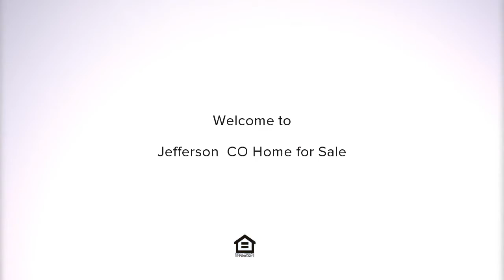1048 APACHE TRAIL, Jefferson, CO Presented by Kevin Copeland.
1048 APACHE TRAIL
Jefferson, CO 80456

Amazing Rustic home tucked into heart of the Rockies. Like new with an amazing kitchen, granite Counters, HUGE Island, rustic cabinets. Kitchen opens up to great room area w/over sized formal dining area and living room with vaulted ceilings and cozy wood stove. 2 very nice bedrooms and bathroom up, all with rustic accents. Lower level has 1 bed &amp; bath and another massive entertainment area. Don&#39;t forget the deck with Divide views, lower patio area &amp; 2 car Garage!! Also. FURNISHED!! Dont wait!